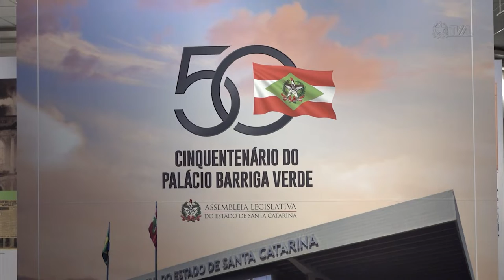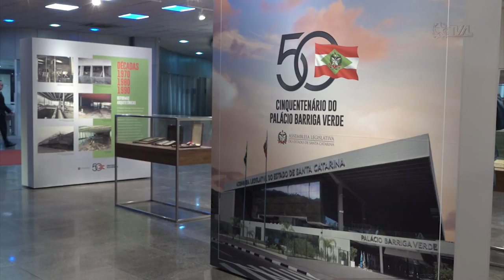É Notícia - Aberta na Assembleia exposição “Cinquentenário do Palácio Barriga Verde” - 30/11/22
Em 2020, o Palácio Barriga Verde, símbolo da democracia no território catarinense, completou 50 anos. As comemorações foram suspensas devido a pandemia da Covid-19. Dois anos depois, a Assembleia Legislativa recebe a exposição “Cinquentenário do Palácio Barriga Verde”, aberta ao público até o dia 25 de janeiro de 2023.